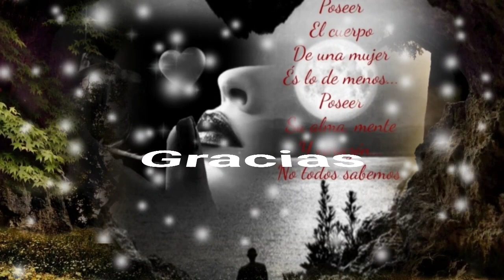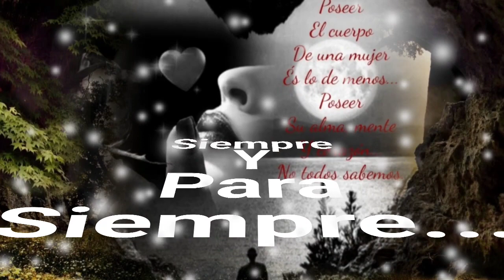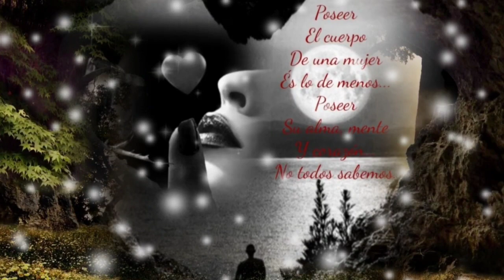DESPIÉRTAME CUÍDAME Y PROTEJÉME IGUAL QUE AYER - GLORIA TREVI (serge djbcmx)